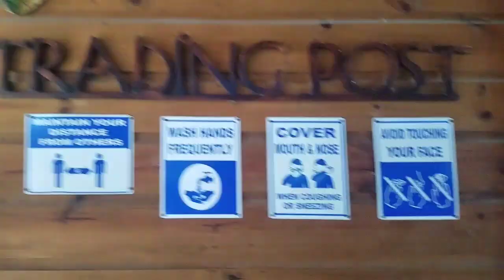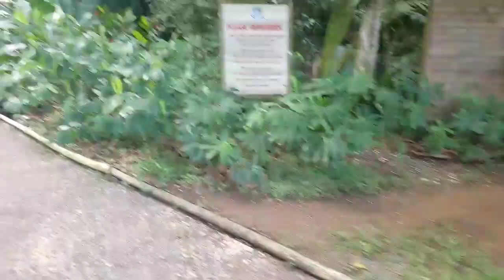WE WENT TO YS FALLS, ST.ELIZABETH || GENUINE TINGS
We're on a tour people! Today's roadtrip takes us to the beautiful Parish of St. Elizabeth to the YS Falls🤗